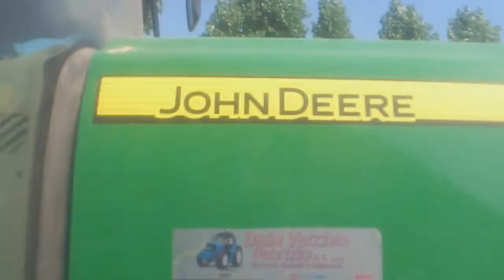Interramento Liquame 2015 - Az. Agr. Bertini Cesare - John Deere 6830 + Bossini B260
Loc. Strà - Veronella(VR). L'Azienda Agricola Bertini comincia lo svuotamento dei vasconi del liquame bovino delle loro stalle. La lavorazione viene effettuata mediante delle ancore, chiamati anche iniettori o interratori, che sono posti nella parte estrema terminale della botte, a cui arriva un tubo ciascuno di liquame che verrà apportato in profondità di circa 20 cm centimetri nel terreno, evitando così problemi di cattivi odori e di lamentele dei vicinati. Il liquame viene interrato successivamente alla trebbiatura dell'orzo per preparare il terreno alla semina della soia di secondo raccolto.

Mezzi dell'Azienda Agricola Bertini Cesare:
-John Deere 6830 Premium + Botte Bossini B260

Un ringraziamento all'autista del mezzo e BUONA VISIONE!